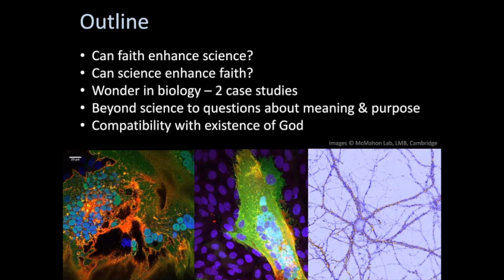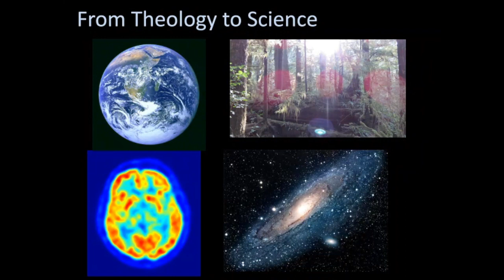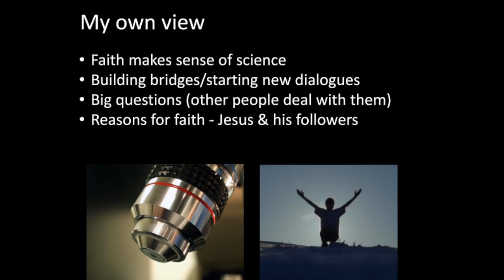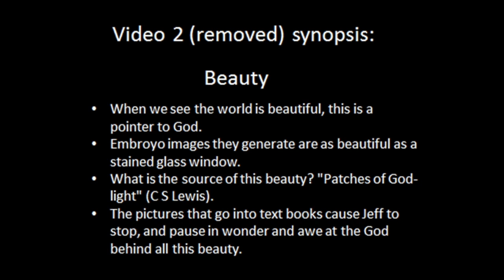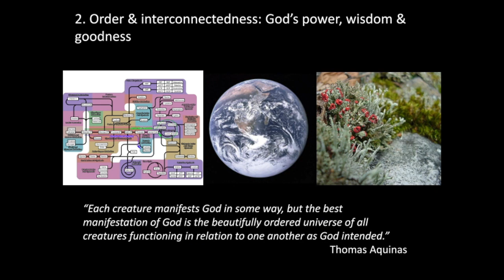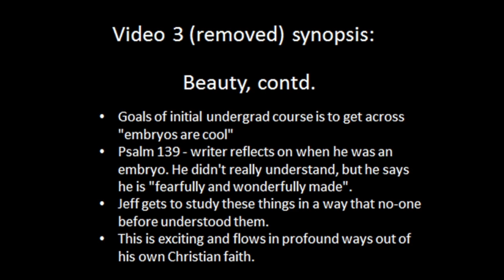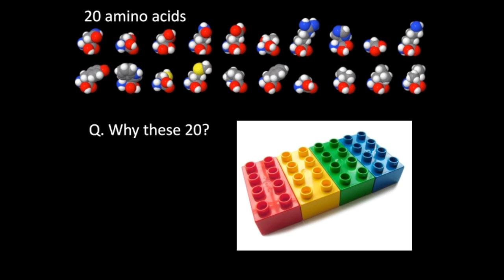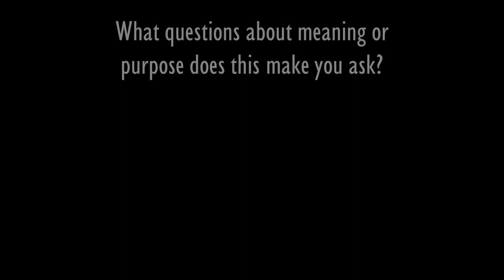Wonders of the Living World - Dr Ruth Bancewicz